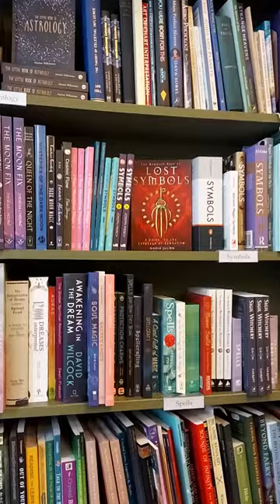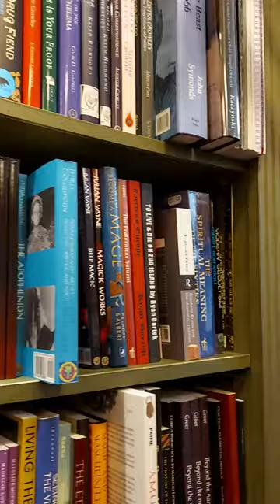The Atlantis Bookshop Virtual Tour!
Take a virtual tour of The Atlantis Bookshop as part of the London Bookshop Crawl Online!

The Atlantis Bookshop is London's oldest independent occult bookshop and full of character. Owner Bali takes us on a tour!